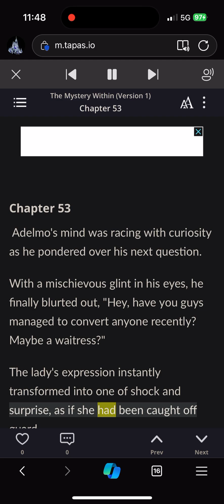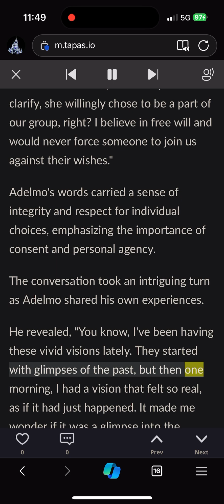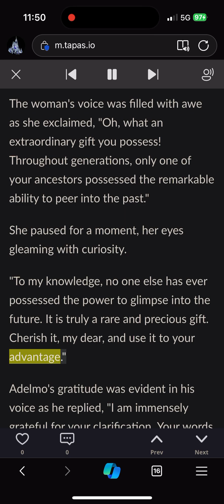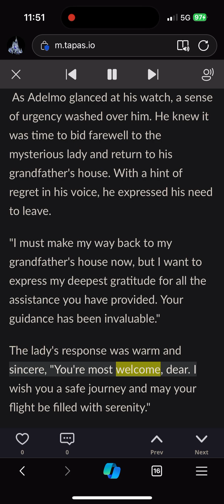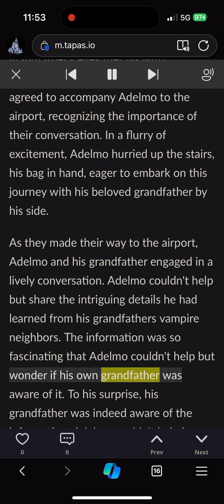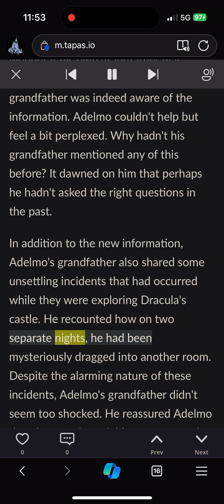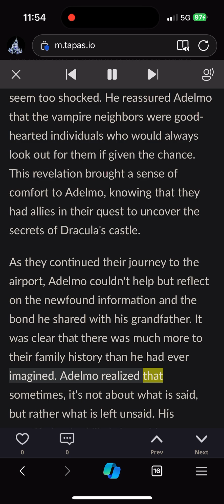The Mystery Within Book Series (Episode 53)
Adelmo, a bearded bookseller, is plagued by nightmares and terrifying visions, prompting him to delve into his past to unveil long-hidden family secrets. The mysterious circumstances surrounding his parents' tragic accident when he was just a child drive him to explore the contents of ancient journals left by his ancestors. This journey leads him back to his homeland of Romania, where answers from his grandfather and the truth he seeks eagerly await him.